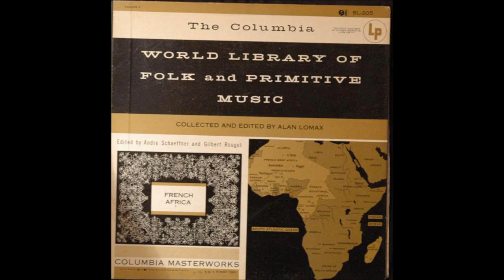Babinga Bangombe Pygmies, Middle Congo - Magic Song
World Library Of Folk And Primitive Music, Vol. II: French Africa